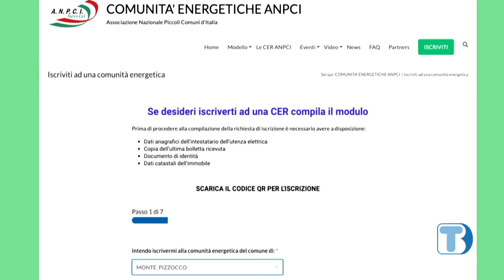San Gregorio e Sospirolo nella Cer "Monte Pizzocco"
San Gregorio accoglie nella propria Comunità di energia rinnovabile il comune di Sospirolo. Gli obiettivi principali di questa sinergia rivolta a privati e realtà pubbliche riguardano l’incremento di benefici economici per il territorio, lo sviluppo della cultura della sostenibilità e il favorire il senso di comunità.